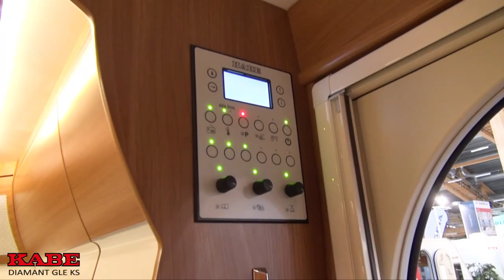Luxury caravan KABE Diamant GLE KS | Makes your holiday the best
Watch the caravan from KABE.The Diamant GLE KS
Made for people with quality sense and the need for a luxury caravaning.